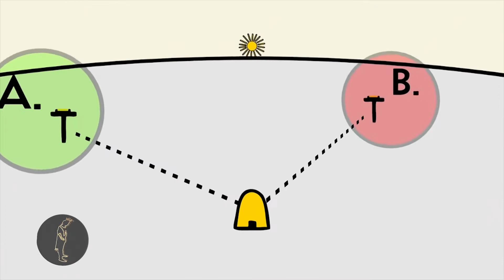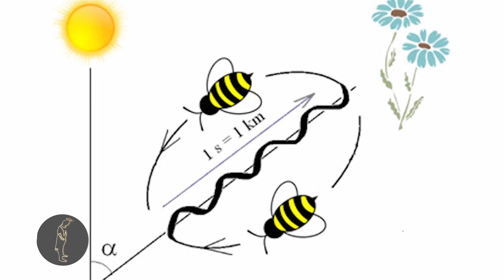පර්යේෂකයා මවිතයට පත්කරමින් මී මැස්සන් අදහස් හුවමාරු කල හැටි amazing bee communication